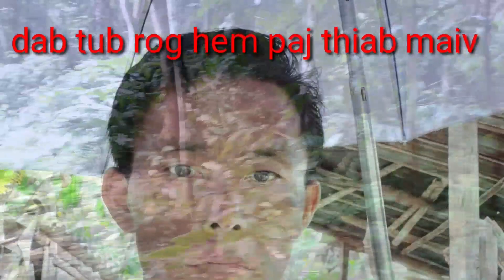Dab tub Rog poj ntxoog hem maiv thiab paj pem teb 2019